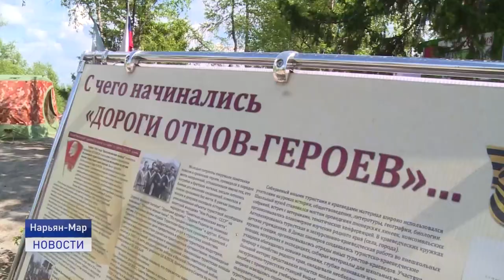ДОРОГАМИ ОТЦОВ ГЕРОЕВ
"Дорогами отцов - героев" в минувшие выходные вновь прошли жители Заполярья. В окрестностях Нарьян-Мара состоялся традиционный пятьдесят пятый окружной туристический слет. В юбилейном мероприятии участие приняли 11 команд. Какая из них стала лучшей?